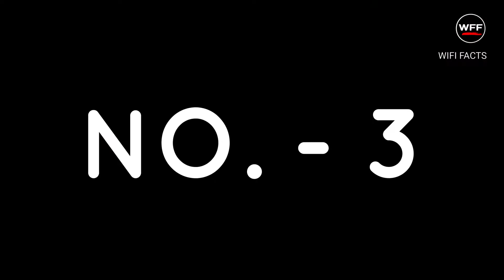10 सबसे रहस्यमयी जगह जिसे देख वैज्ञानिक भी हैरान है | Mysterious Places in Hindi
WiFi Facts presents the top 10 most mysterious places in the world on earth in hindi. Duniya ka 10 sabse ajib rahasyamayi jagah.

About Channel - WiFi Facts is the place where you will find top 5  top 10 interesting fact videos and unbelievable content. Here you would get educational and knowledgeable facts videos that would blow your mind.